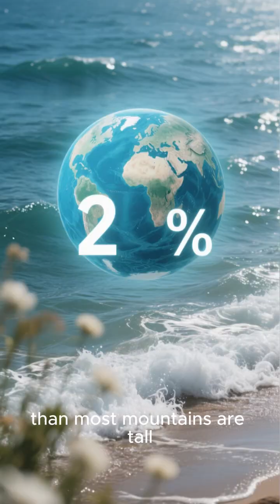How Deep Is the Ocean… Really? 🌊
The ocean covers more than 70% of our planet… but just how deep does it really go? 🌊 From the sunlit surface to the mysterious depths of the Mariana Trench, discover the mind-blowing secrets hidden beneath the waves. 🌍✨